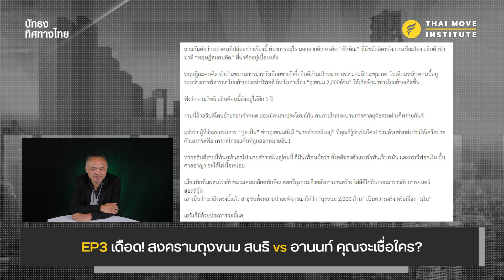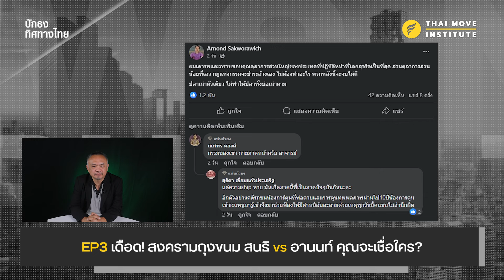ผ่าความจริงถุงขนม ๒ ล้าน! [เวอร์ชั่นเต็ม] l ปักธงทิศทางไทย ep.๕๐